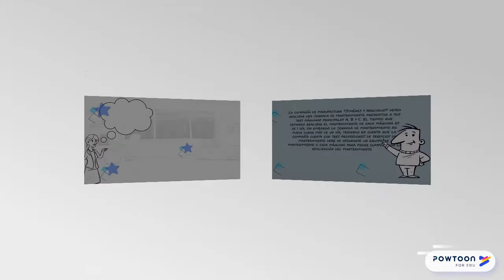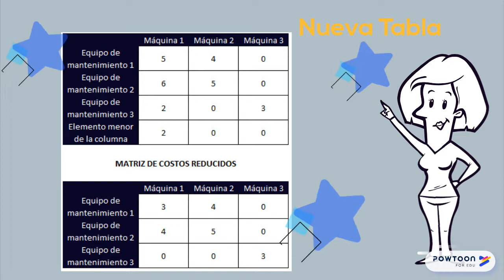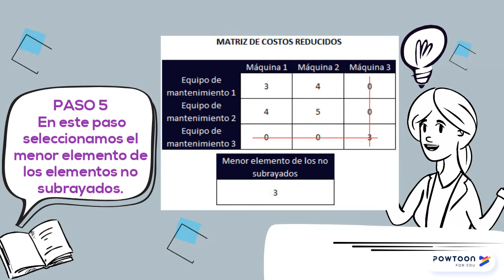METODO DE ASIGNACIÒN